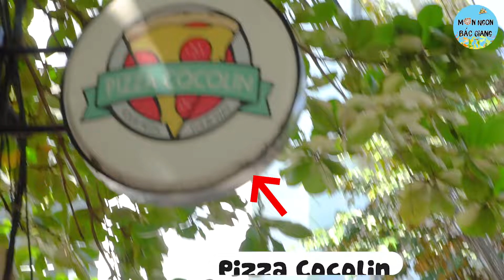MNBG - PIZZA COCOLIN, 9 năm một thương hiệu🥰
Tên: PIZZA COCOLIN
Đc: số 30, ngõ 36, đường Châu Xuyên, P. Lê Lợi, TP. Bắc Giang ( hoặc sn 23 Đồng Cửa rẽ vào 50m)
Open:
Giá: Tùy món ạ
Cùng Món Ngon Bắc Giang khám phá tất cả nhứng điều hấp dẫn nhất trên đời nhé. Nơi đây chia sẻ tới tất cả mọi người niềm đam mê, sự sáng tạo, sự trẻ trung năng động của chúng tớ. Chúc các bạn có những trải nghiệm vui nhé!
Vui lòng không reup video từ MNBG.Cảm ơn!!!